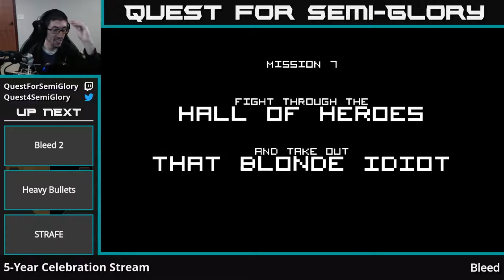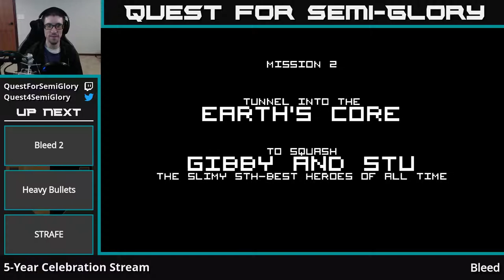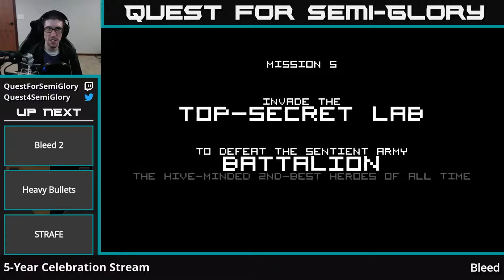5-Year Stream-a-versary - Bleed